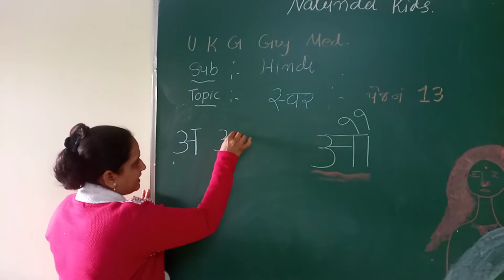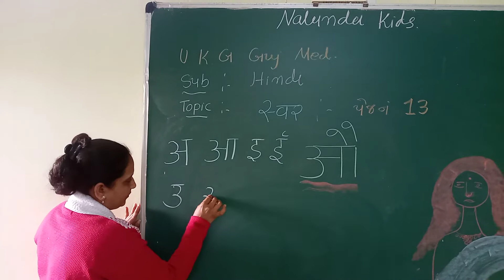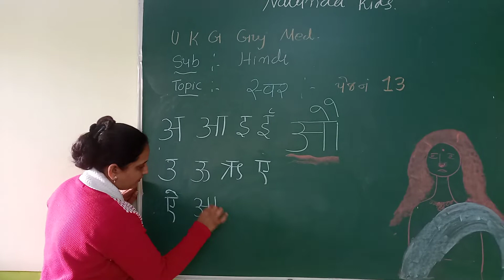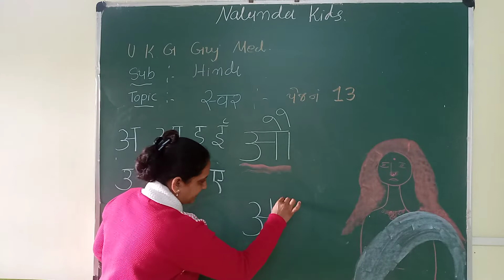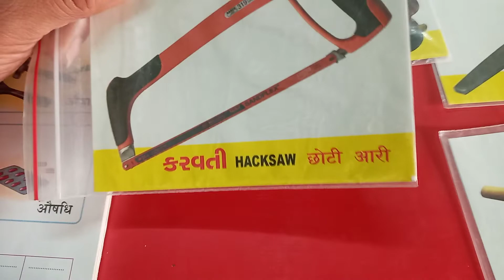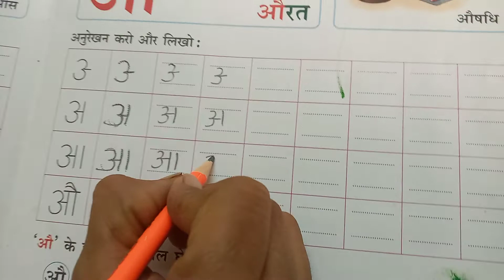Ukg Guj Med || Hindi || Page no 13